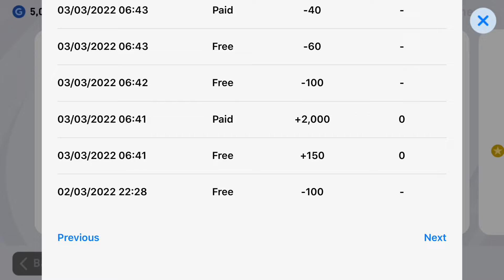Iconic Albert Ferrer